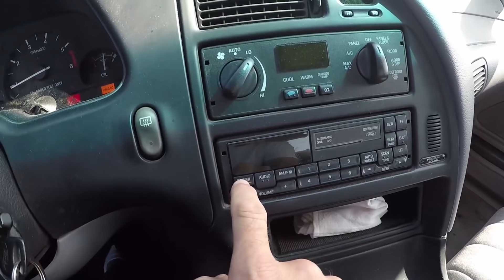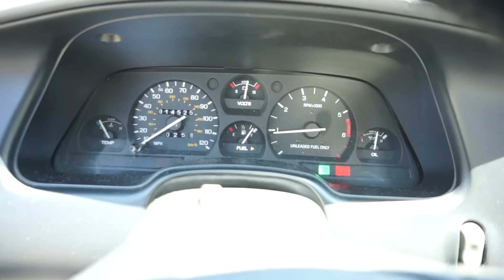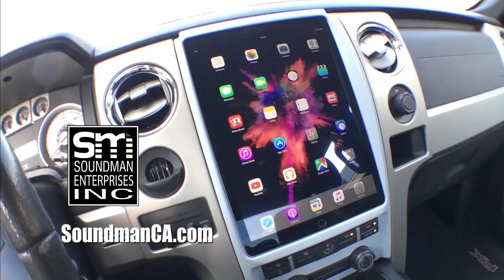YOU'LL NEVER GUESS WHAT!! - White Rider #24 *SERIES SPECIAL!!**, thunderbird project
Just when I thought my luck ran out...  a deal popped up on Craigslist.